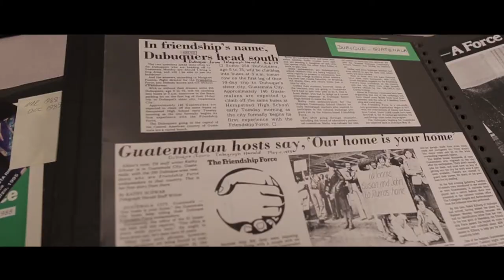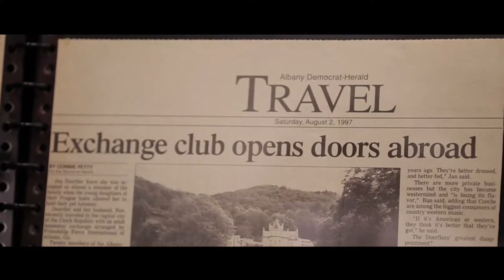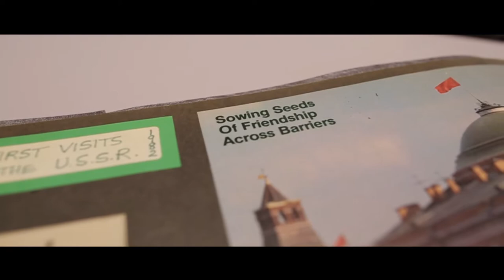Friendship Force International - Promotional Video (German)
Video Credit: Creative Cabin Studios